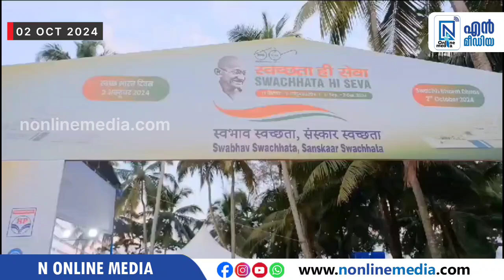തൃശൂർ തളിക്കുളം ബീച്ചിൽ കോസ്റ്റ് ഗാർഡിന്റെ നേതൃത്വത്തിൽ സംഘടിപ്പിച്ച സ്വച്ഛഭാരത്‌ പരിപാടിയിൽ...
തൃശൂർ തളിക്കുളം ബീച്ചിൽ കോസ്റ്റ് ഗാർഡിന്റെ നേതൃത്വത്തിൽ സംഘടിപ്പിച്ച സ്വച്ഛഭാരത്‌ പരിപാടിയിൽ കേന്ദ്രസഹമന്ത്രി സുരേഷ് ഗോപി മുഖ്യാതിഥിയായി പങ്കെടുത്തു.

തളിക്കുളം : സ്വച്ഛതാ ഹി സേവ ക്യാമ്പയിനിന്റെ ഭാഗമായി ഗാന്ധിജയന്തി ദിനത്തിൽ തൃശൂർ തളിക്കുളം ബീച്ചിൽ കോസ്റ്റ് ഗാർഡിന്റെ നേതൃത്വത്തിൽ സംഘടിപ്പിച്ച സ്വച്ഛഭാരത്‌ പരിപാടിയിൽ കേന്ദ്രസഹമന്ത്രി സുരേഷ് ഗോപി മുഖ്യാതിഥിയായി.വൃത്തിയും ആരോഗ്യവും ഉള്ള ഒരു രാഷ്ട്രത്തിന്റെ വികസനത്തിനായി 'സ്വച്ഛത ഹി സേവ'  ശുചിത്വ യജ്ഞ൦  ഇനി മുടക്കം കൂടാതെ എന്നന്നേക്കുമായി തുടരണമെന്ന് സുരേഷ് ഗോപി  പറഞ്ഞു. മഹാത്മജിയുടെ ജന്മദിനം ആഘോഷിക്കുന്നു എന്നതിലുപരി അർപ്പണ ബോധത്തോടെ ആചരിക്കുകയും ആദരിക്കുകയും ചെയ്തുകൊണ്ടിരിക്കുകയാണ് ലോക ജനത.. പ്രധാനമന്ത്രി വിഭാവനം ചെയ്ത സ്വച്ഭാരത്‌ വർഷങ്ങളായി മുന്നോട്ട് പോകുന്നു, അത് ഇനിയും നല്ല രീതിയിൽ മുന്നോട്ട് പോകണമെന്നും ശുചീകരണ യജ്ഞം ഉദ്ഘാടനം ചെയ്ത സംസാരിക്കവേ കേന്ദ്ര സഹമന്ത്രി സുരേഷ് ഗോപി പറഞ്ഞു

തളിക്കുളം ബീച്ചിലെ സ്വച്ഛതാ ക്യാമ്പയിൻ ഫ്ലാഗ് ഓഫ് ചെയ്ത കേന്ദ്ര സഹമന്ത്രി കടലോരത്തെ മാലിന്യങ്ങൾ നീക്കം ചെയ്യുന്നതിലും പങ്കാളിയായി. സ്കൂൾ കുട്ടികൾക്കും എൻ സി സി കേഡറ്റുകൾക്കും  മാലിന്യ നിർമാജന പ്രവർത്തകർക്കും കേന്ദ്ര സഹമന്ത്രി വൃക്ഷത്തൈകൾ വിതരണം ചെയ്തു.
വിവിധ എൻജിഒ, എൻഎസ്എസ്, എൻസിസി കേഡറ്റുകൾ, സ്കൂൾ കുട്ടികൾ, പങ്കാളികൾ എന്നിവരുടെ സഹകരണത്തോടെയാണ് പരിപാടി സംഘടിപ്പിച്ചത്.  ഡിഐജി എൻ രവി, കോസ്റ്റ് ഗാർഡ് ജില്ലാ കേരള & മാഹി ജില്ലാ കമാൻഡർ, കമാൻഡൻ്റ് സന്ദീപ് സിംഗ് എന്നിവർ പരിപാടിയിൽ പങ്കെടുത്തു.